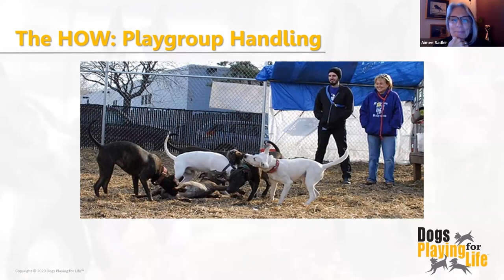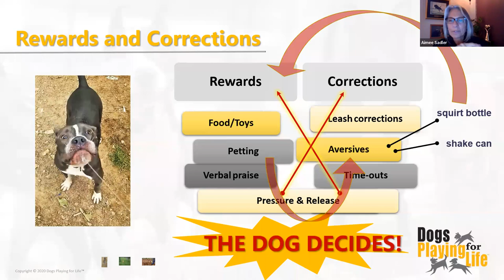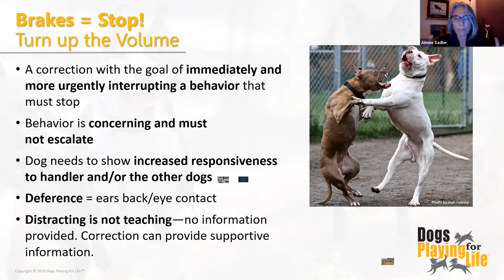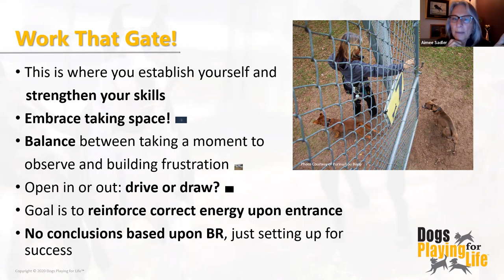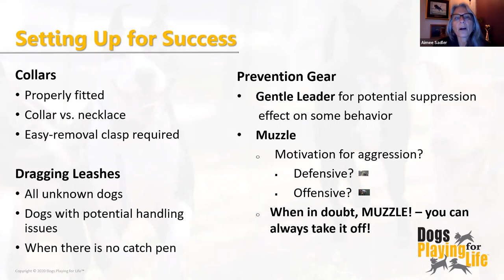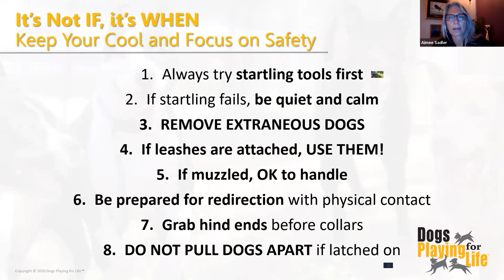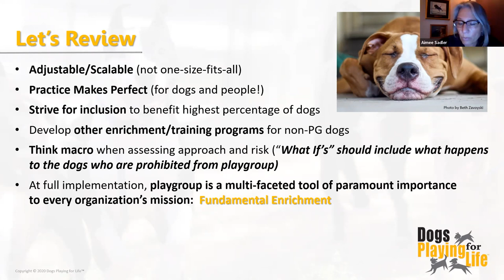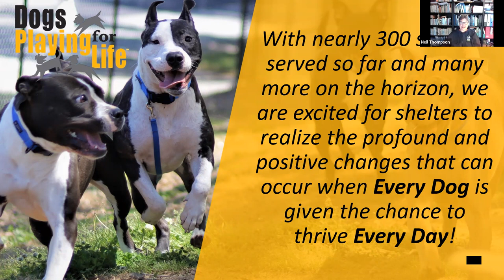Dog Playgroups Part 3: The How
In this last session (of 3), we take a deep dive into the critical aspects of how to successfully facilitate playgroups in your shelter.

Attendees will be offered a robust collection of video examples and important discussions on safety, effective handling techniques, and how to take the first steps to implement or enhance their own shelter playgroup programs.

Presenter: Aimee Sadler

Aimee Sadler is the Founder and CEO of Dogs Playing for Life (DPFL). With 35 years of experience working with multiple species in varying venues, Aimee has become an internationally recognized trainer and speaker specializing in shelter programs that enhance quality of life and reduce canine euthanasia in animal shelters. The cornerstone of DPFL’s programming is our Every Dog, Every Day!, an out-of-kennel enrichment model that is in increasing demand and has been introduced to over 300 shelters across the U.S. and Canada. DPFL’s measured programming is contributing to safer shelter environments by reducing dog-human bites while increasing canine lifesaving at an average rate of 4% at participating shelters. Starting in 2017, dogs most at risk of behavioral euthanasia can get a second chance at DPFL’s Canine Center Florida, an advanced training and behavior care center with an overall save rate of 86 percent.

Aimee has regularly presented at animal welfare and professional dog training conferences such as HSUS’ Animal Expo, Best Friend’s Annual Conferences, Masters in Behavior Conference, and the International Association of Canine Professionals (IACP) Conferences. DPFL was the inaugural recipient of Petco Foundation’s Love in Action Award. In 2016, DPFL was featured in Episode 4 of the PBS television series, “Shelter Me.”